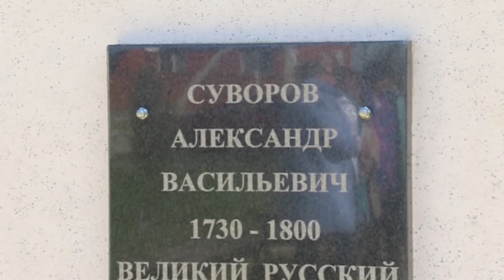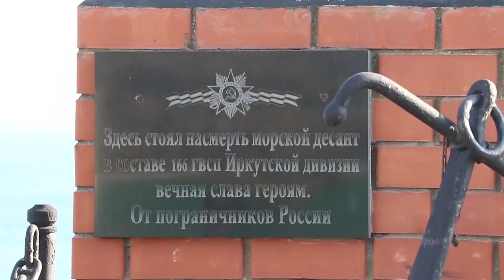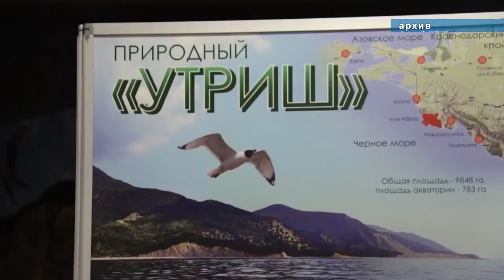Новости "Анапа Регион" от 9 апреля 2019 года